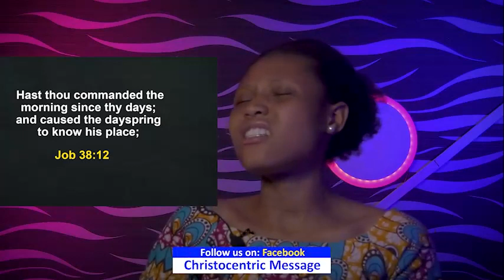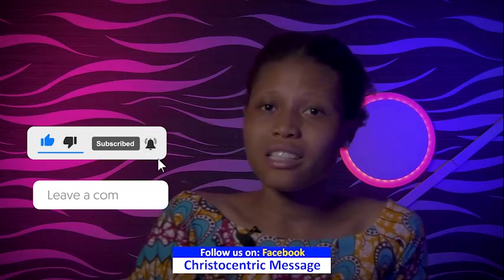[EASTER] SUNDAY SECRETS, 17TH APRIL 2022 | Apostle Joshua Selman | Sunday Morning Service